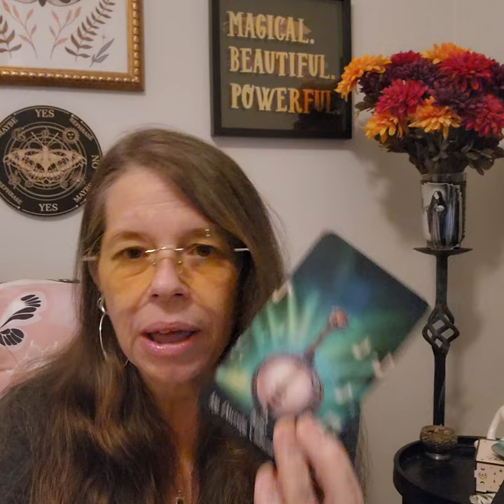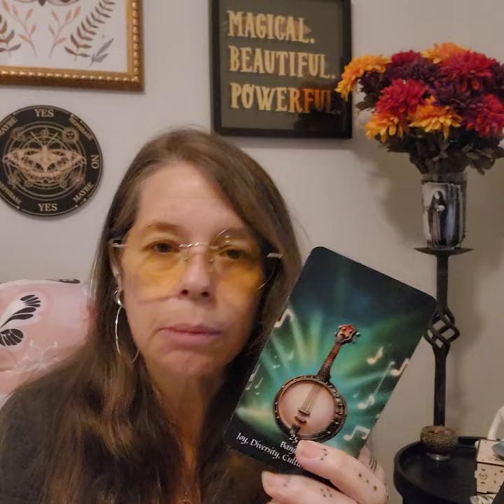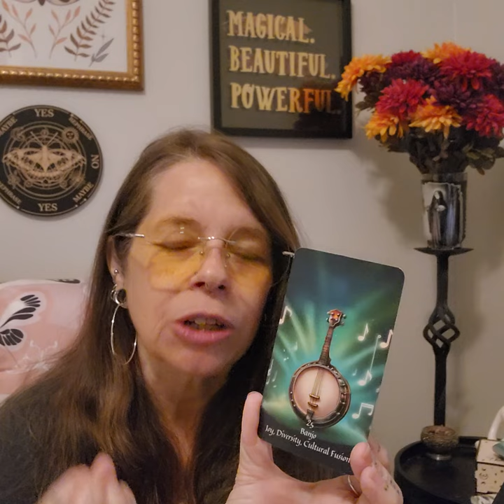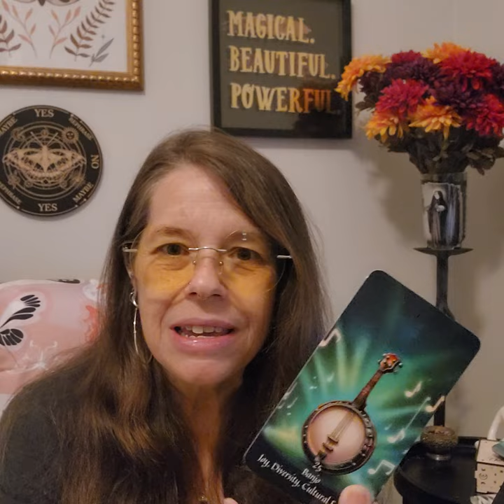Positivi-Tea: Insights for a Magical Day: Insights for a Magical Day- July 23, 2024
Today's Oracle Card: Insights for a Magical Day - July 23, 2024
Single Card Pull - Banjo- River Witch Oracle
Topics - Joy, Diversity, Cultural Fusion

The Neuse River Witch is a spiritualist, artist and intuitive who is the founder of the Sanctuary of Hecate Brimo, an official membership center for the Covenant of Hekate. She has over 25 years of experience in the magical realm and offers study programs, personalized readings and consultations on her website.

This is deck, River Witch Oracle, is a look at the magic and symbolism of the rural southern United States. It pays homage and honors the life, blood and tears of those people whose sweat built this nation. It honors the indigenous people of the lands on which the Sanctuary of Hecate Brimo, the Catabwa Tribe and the unspeakable injustice, suffering and pain of enslaved African people. It looks to bring together and appreciate these cultures while looking directly in the face of these injustices with humility and reverence.

Find River Witch Oracle Deck available on NeuseRiverWitch.com along with several self-published books, learning programs, readings and consultations as well as magical and ritual items.